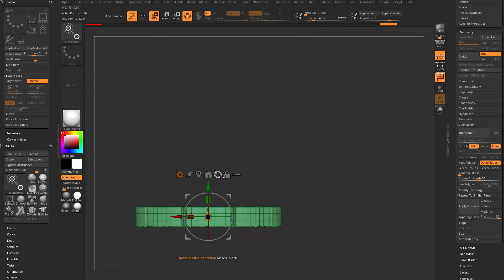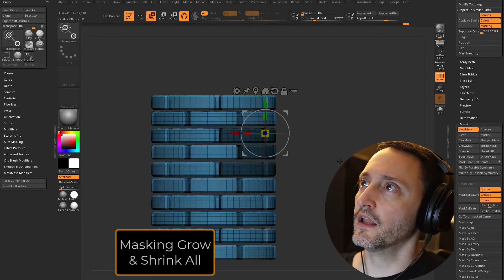ZBrush 2024 What's New 2 Minute Overview - Knife Split, Repeat Similar, DragStamp, and more!!